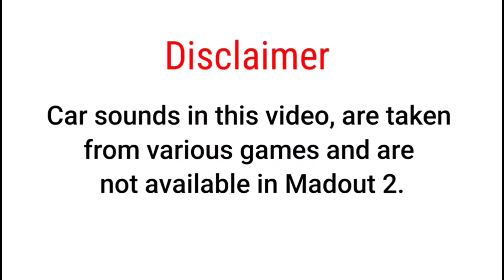Madout 2 Old Cars (With Real Sound)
In this video I have shown the gameplay of some of the old cars in madout 2 with their original sound, which I have added from other games.
This sounds are not available in madout 2.

Hope you guys liked my EDIT

🔻About This Game🔻
MadOut 2 Big City Online is an open world               android Grand Theft Auto-style 'sandbox' game where you get to play a two-bit criminal.